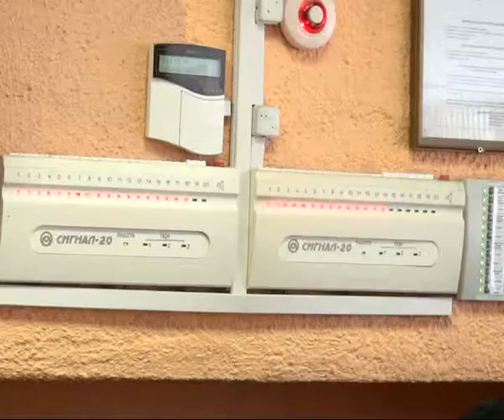Трагедия в московской школе